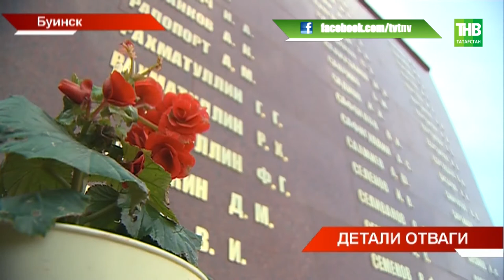Буинск нашёл своих героев: детям и внукам участников войны вручили наградные документы - ТНВ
Буинск нашел своих героев. Детям и внукам буинцев-участников войны вручили наградные документы и данные о точных местах их захоронения: десятки лет все это было скрыто. Но, по данным поисковиков, и сегодня пропавшими без вести остаются больше 200 тысяч уроженцев Татарстана. Когда и как о них вновь вспоминают на Родине?

Таяну ноктасы. В эфире: пн, вт, ср, чт - 19:00

7 дней. В эфире: вс - 19:30, 21:30

Координаты:
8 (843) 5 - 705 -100